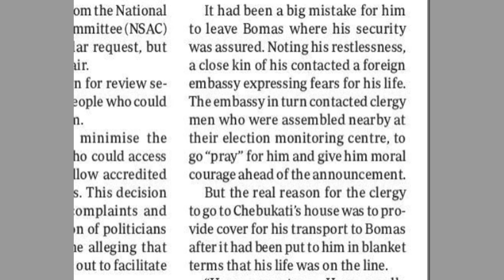JUST IN: RIPOTI MPYA ZAFICHUA Aliyempigia SIMU CHEBUKATI Wakati MAISHA Yake Yalikuwa HATARINI